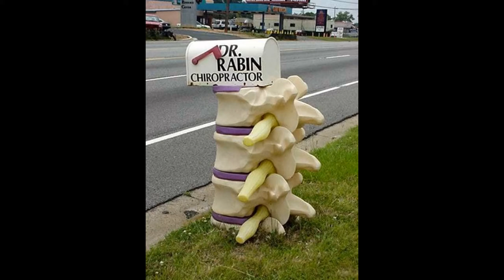unique mailboxes by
visit to

unique mailboxes
,custom mailboxes
,contemporary mailboxes
,residential mailboxes
,restoration hardware
,etsy
,unique mailboxes for residential
,wall mount mailboxes
,unique wall mount mailboxes